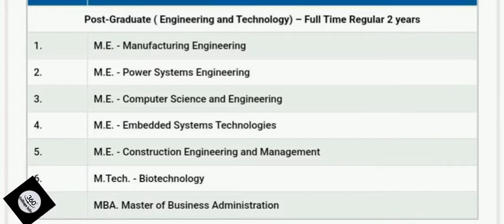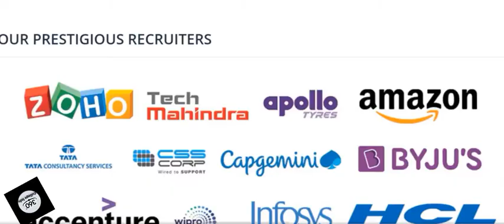AVIT ARUPADAI VEEDU INSTITUTE OF TECHNOLOGY | VINAYAGA MISSION CHENNAI | TOP ENGINEERING UNIVERSITY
AVIT Arupadai veedu Institute of Technology chennai | VINAYAGA MISSION RESEARCH FOUNDATION CHENNAI